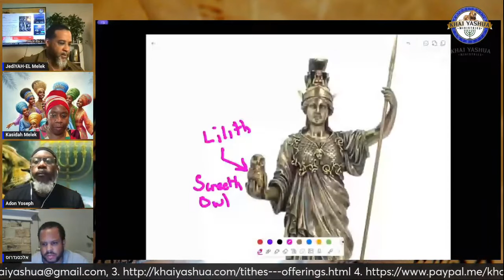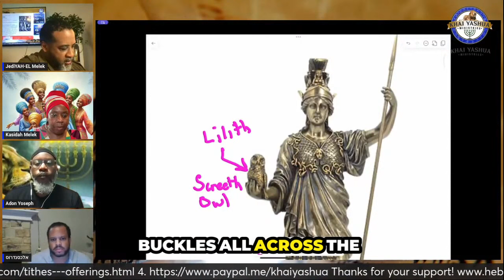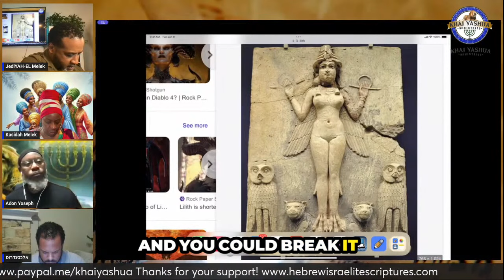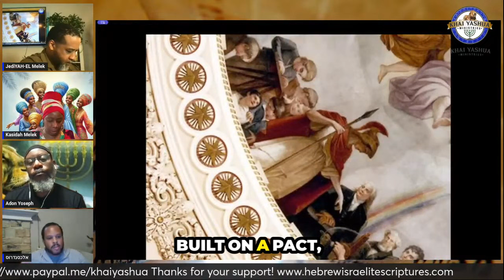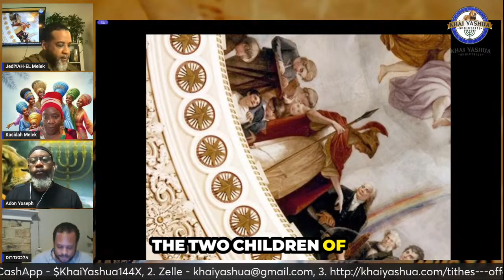Adam & Eve or Adam & Lilith? Who Was Adam's First Wife?